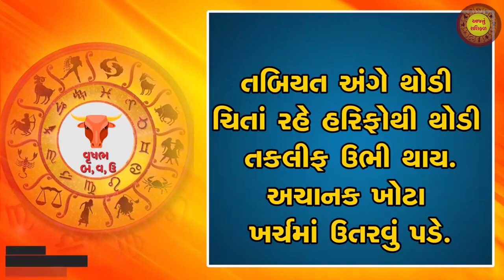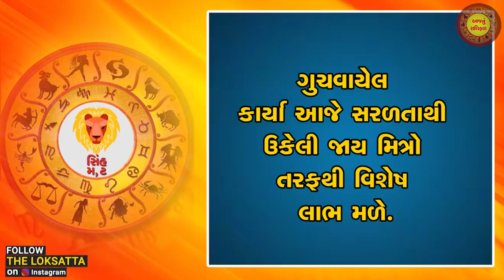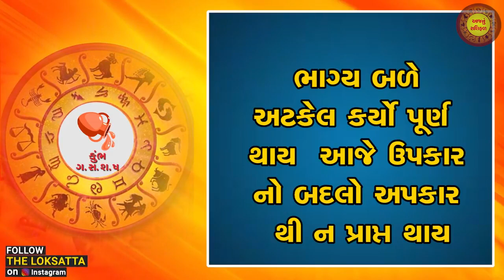Aaj nu RashiFal | today horoscope | આજનું રાશિફળ | 17-03-2023